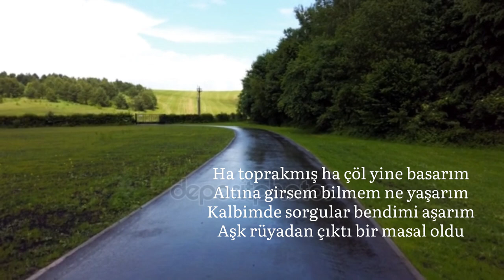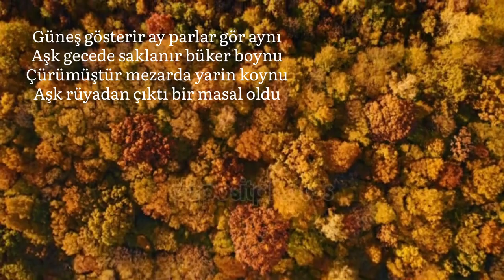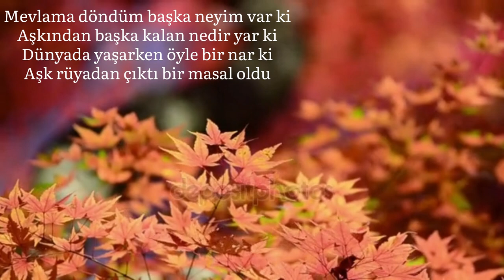Aşk Rüyadan Çıktı Bir Masal Oldu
Dünya dediğim bir yeldi savurdu
Fırat kurudu öldü kuşu kurdu

Ha toprakmış ha çöl yine basarım
Altına girsem bilmem ne yaşarım
Kalbimde sorgular bendimi aşarım

Güneş gösterir ay parlar gör aynı
Aşk gecede saklanır büker boynu
Çürümüştür mezarda yarin koynu

Mevlama döndüm başka neyim var ki
Aşkından başka kalan nedir yar ki
Dünyada yaşarken öyle bir nar ki